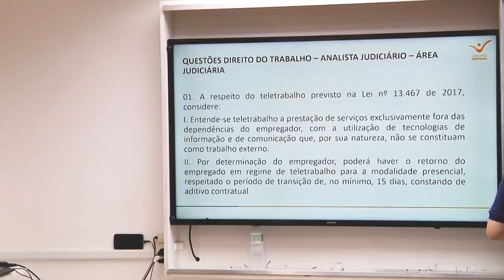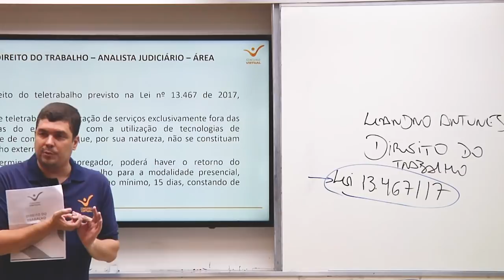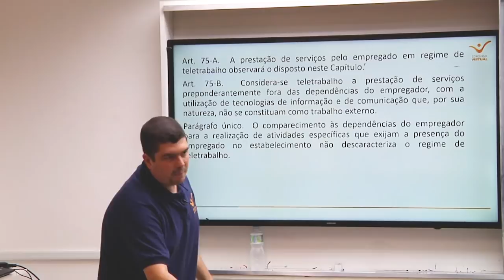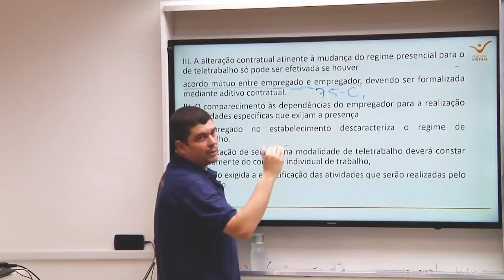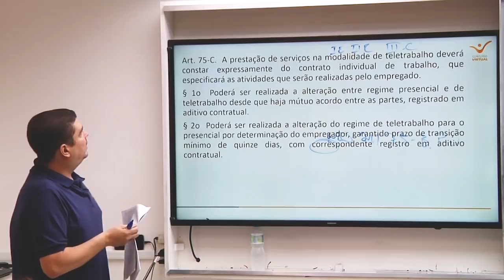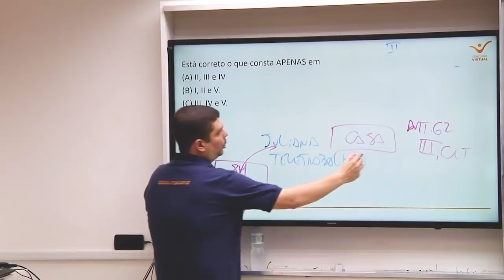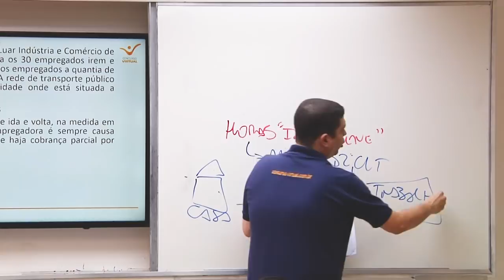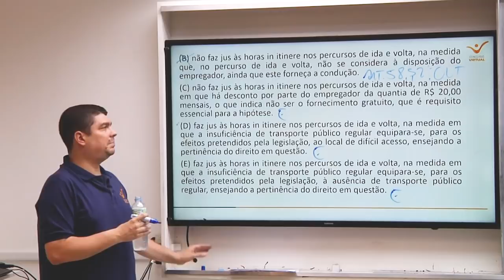1ª aula TRT-RJ Questões de Direito do Trabalho - Leandro Antunes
1ª aula de Direito do Trabalho do curso de questões para o TRT-RJ  com o professor Leandro Antunes para o cargo de Técnico Judiciário - Área Administrativa.
Questões atualizadas de acordo com a Reforma Trabalhista.